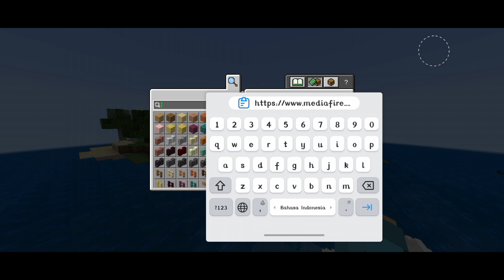UPDATE Baru Addon SKIBIDI TOILET v17.2 Untuk Mcpe 1.20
Oke Di Video Kali ini kita bakalan coba buat video dengan judul

"Maaf jika divideo ini terdapat kesalahan kata atau perbuatan, serta mohon maaf jika kualitas dari video mulai dari topik, editan, dan resolusi kurang memuaskan"

jangan lupa Sholat Bagi yang Muslim😊

🕹🖱Link Yang Lagi Ku Review (DOWNLOAD)

🕹Texture Pack yang ku Pakai